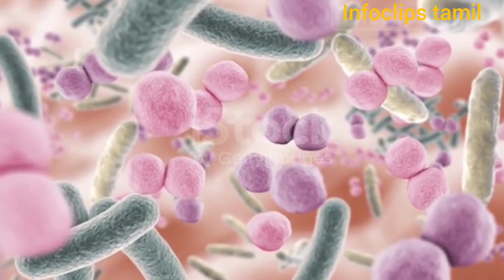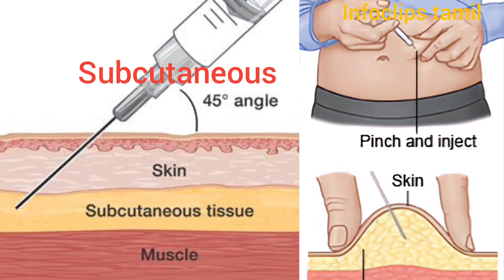UK Discovered World's First 7-Minute Cancer Treatment Injection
A very significant medical achievement as the UK's
National Health Service will be the first in the world to
offer cancer Jabs. Hundreds of cancer patients in the
country would benefit from the injection which will cut
their treatment time by up to 75%.

Following approval from the Medicines and Healthcare products Regulatory Agency (MHRA), NHS England said on Tuesday hundreds of eligible patients treated with the immunotherapy, atezolizumab, were set to have "under the skin" injection, which will free up more time for cancer teams.

NHS England said atezolizumab, also known as Tecentriq, is usually given to patients intravenously, directly into their veins via a drip, which could often take around 30 minutes or up to an hour for some patients when it can be difficult to access a vein.
It takes approximately seven minutes, compared with 30 to 60 minutes for the current method of an intravenous infusion," Marius Scholtz, Medical Director at Roche Products Limited said

The treatment is currently offered by transfusion to NHS patients with a range of cancers, including lung, breast, liver and bladder.
Cancer Treatment
உலகின் முதல் ஏழு நிமிட புற்றுநோய் சிகிச்சை ஊசியை இங்கிலாந்து கண்டுபிடித்தது